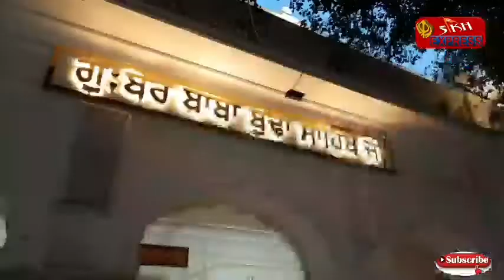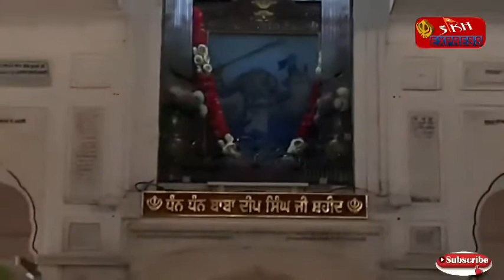Live Hukamnama Sri Darbar Sahib Today Amritsar (13 MAY 2021) ਹੁਕਮਨਾਮਾ ਸਹਿਬ ਵਿਆਖਿਆ ਸਹਿਤ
Hukamnama Sahib(ਹੁਕਮਨਾਮਾ ਸਹਿਬ)Shri Darbar Sahib Amritsar((13MAY 2021)ਸ੍ਰੀ ਦਰਬਾਰ ਸਾਹਿਬ ਅੰਮ੍ਰਿਤਸਰ ਤੋਂ ਵਿਆਖਿਆ ਸਹਿਤ

Live Hukamnama Sri Darbar Sahib Today Amritsar (13 MAY 2021)  Sikh Express News ਹੁਕਮਨਾਮਾ ਸਹਿਬ ਵਿਆਖਿਆ ਸਹਿਤ ਦਰਬਾਰ ਸਹਿਬ ਤੋਂ